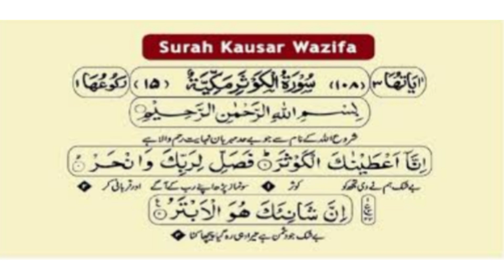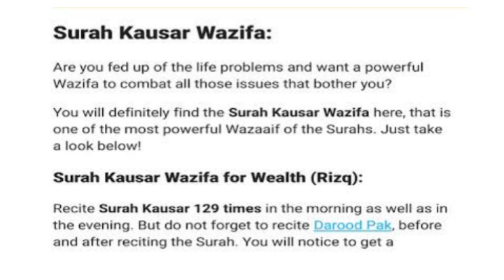பெரிய லட்சியங்களையும் நிறைவேற்றி எடுக்கலாம்